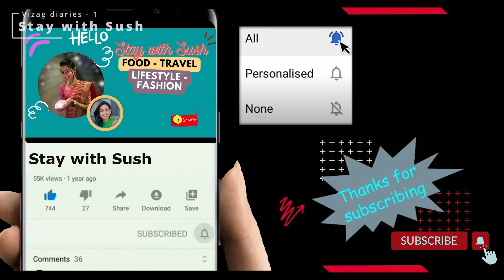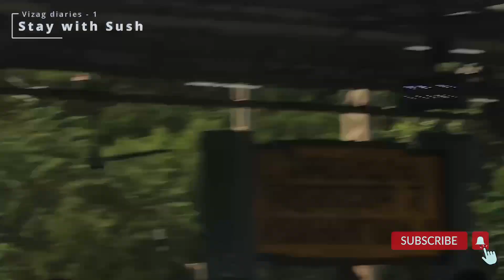Vizag Diaries - part 1🚘 | తేగలు తిన్నారా ? |India Diaries| vacation | TravelVlog 👜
​@Stay with Sush
This vlog is all about our India trip  ,our most awaited vacation . Come and enjoy with us :)